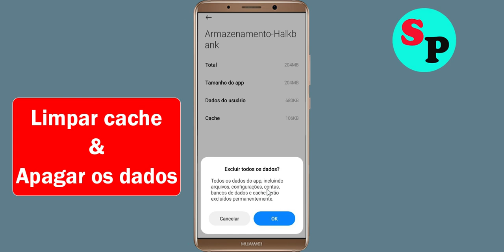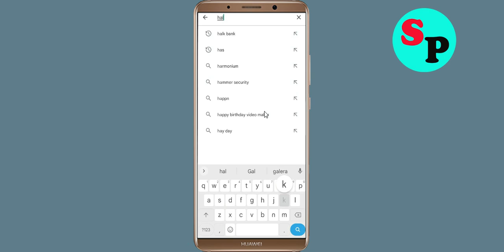Como corrigir, infelizmente, o aplicativo Halkbank Mobil parou de resolver o problema de erro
Como corrigir, infelizmente, o aplicativo Halkbank Mobil parou o problema de erro no telefone Android

Neste vídeo, mostrarei como corrigir o erro infelizmente do Halkbank Mobil parou || Corrija o problema do Halkbank Mobil não aberto no Android. Se você estiver enfrentando o mesmo problema em seu celular Android, isso o ajudará muito.

Basta seguir algumas etapas básicas para corrigir esse erro .

uma). Em qualquer tela inicial, toque em Aplicativos.
b). Toque em Configurações.
c). Role até 'APLICATIVOS' e toque em Gerenciador de aplicativos, disponível na seção Configurações.
D). Deslize para a direita na tela TODAS.
e). Role até e toque em Halkbank Mobil
f). Toque no botão Limpar cache.
g). Toque no botão Limpar dados e depois em Halkbank Mobil.

Se não funcionar, vá para as próximas etapas ...
h). Toque em Desinstalar Halkbank Mobil e depois em Halkbank Mobil.